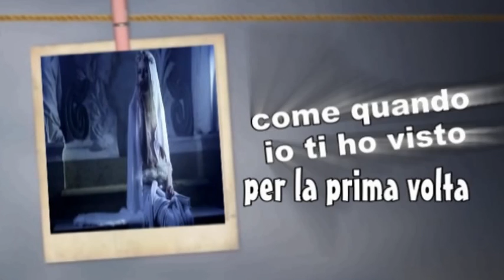INCANTO Tiziano Ferro